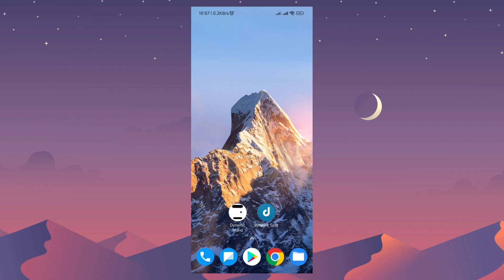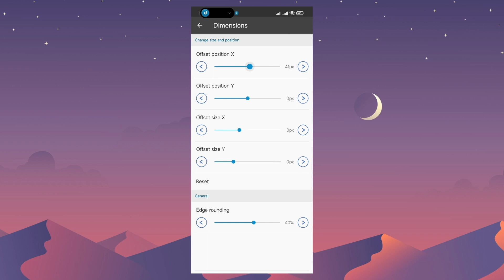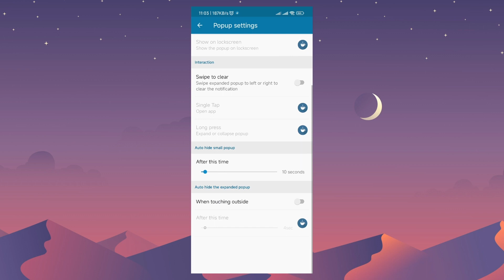iPhone 14 Pro "Dynamic Island" on Android Phone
Yes now you can use iPhone 14 pro's Dynamic Island feature on your Android  phone.